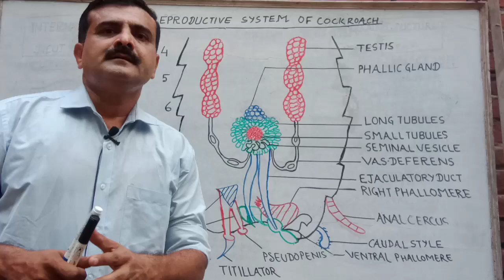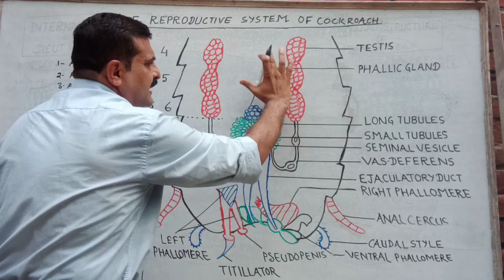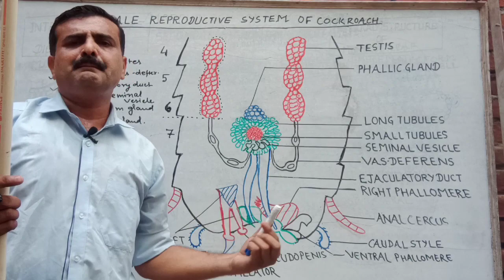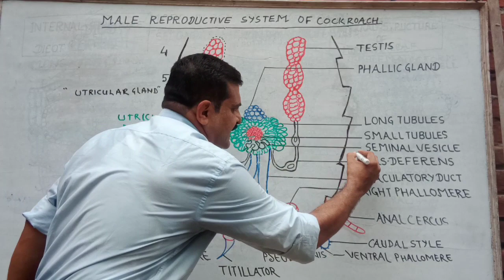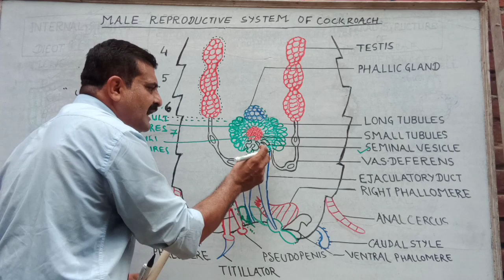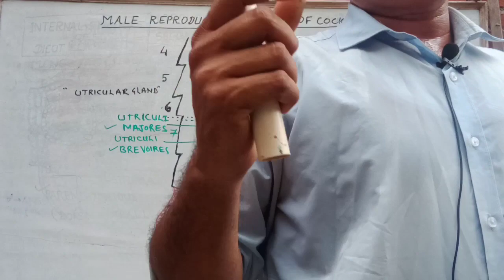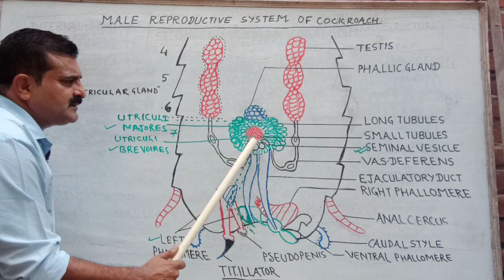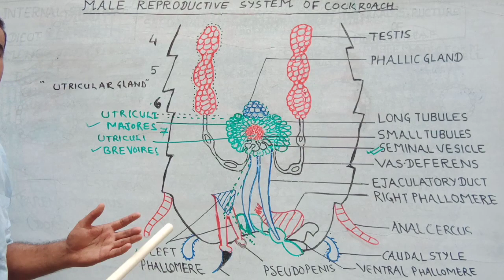Lecture-3 Male Reproductive System of periplaneta--NEET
Male reproductive system of Cockroach--NEET